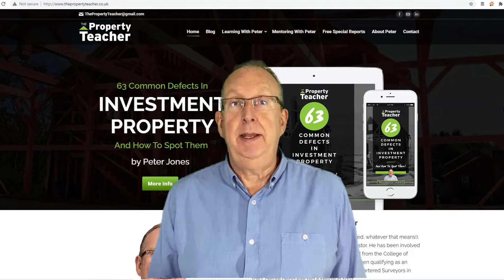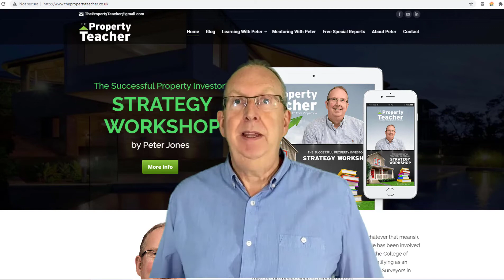Buying a Buy to Let Through MMA. When Should I Get The Legal Pack Checked?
The MMA, or Modern Method of Auction seems very popular at the moment with many agents seemingly using it.

I guess it makes sense in a 'hot market' to get potential buyers bidding against each other. MMA literally allows agents to go to best and final bids (offers).

But what is great for sellers isn't so good for buyers.

And as MMA is a relatively new concept (10 years or less) many potential buyers are confused or unsure how it operates.

Hence the reason for this video.

I had a great question from a subscriber who asked when should they should get someone (a solicitor) to look at the legal pack. before they bid? Or when they are the winning bidder?

Sadly, it's not a straight forward decision as I'll explain in the video.

Here's to Successful Property Investing.

Peter
Peter Jones
(ex) Chartered Surveyor, author and property investor

PS. By the way, I've rewritten and updated my best-selling e-book, The Successful Property Investor's Strategy Workshop, which is an account of how I put together my multi-property portfolio, starting from scratch and with no money of my own, and how you can do the same.